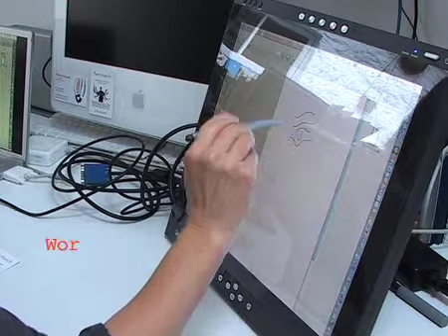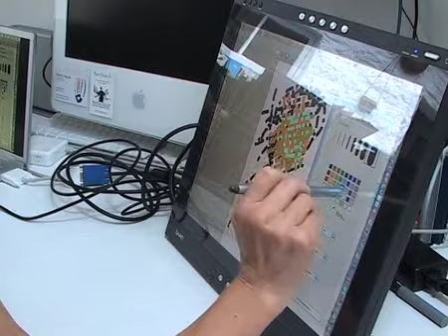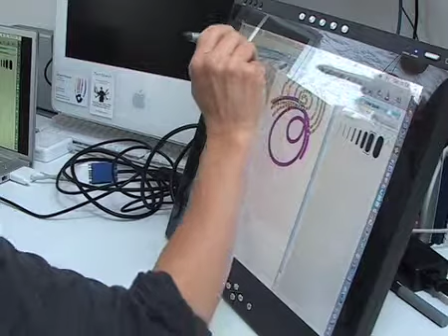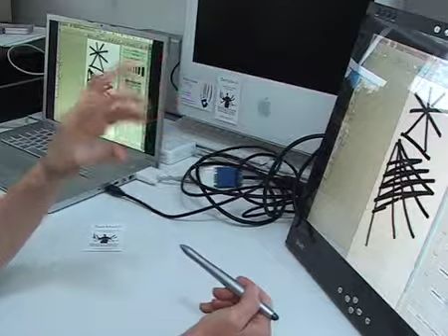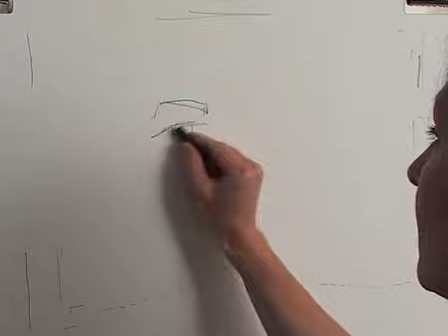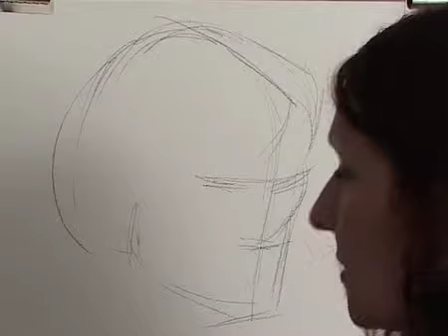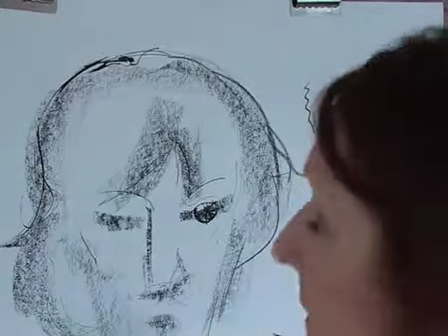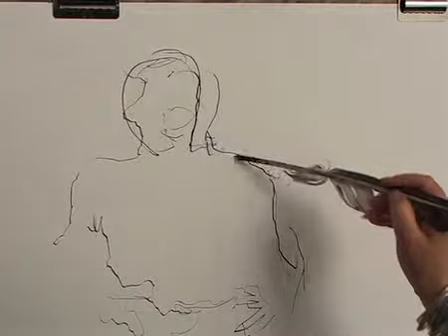Drawing with Light - In Conversation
Two artist friends join me in the studio to discuss drawing with digital assistance.